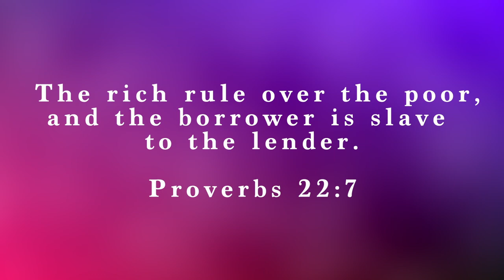Unifying To Take A Stand: The Day They Stopped Paying Their Bills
They all came together and stopped paying their bills because everything is expensive.

💁🏾‍♀️Instagram **side bar: I will be better at posting on IG*